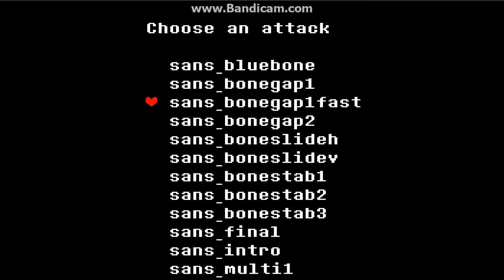CLASSIC KNUCKLES JOINS PLAYSTATION ALLSTARS NOT CLICKBAIT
IRON MAN DIES